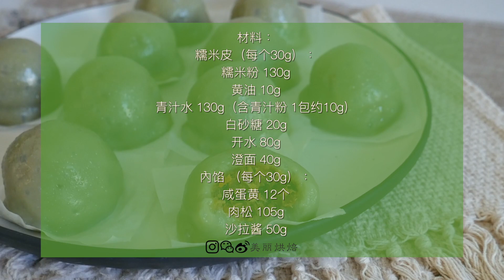网路爆红了两年的青团做法原来这么简单？咸蛋黄肉松青团 /少油版/无艾草/草粿仔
网路爆红了两年的咸蛋黄肉松青团，做法原来如此简单。
外皮软糯清甜，內馅咸中带甜，酥松的肉松搭配金沙咸蛋黄，轻轻咬一口，满口溢满肉松和咸蛋黄的绵密纤维，外皮清香不腻口，软糯中略带一点嚼劲，吃一口就停不下来。

我的常用烘焙工具 my often used baking utensils:

材料：
糯米皮（每个30g）：
糯米粉 130g
黄油 10g
青汁水 130g（含青汁粉 1包约10g）
白砂糖 20g
开水 80g
澄面 40g

內馅 （每个30g）：
咸蛋黄 12个
肉松 105g
沙拉酱 50g

ingredient：
skin：
rice flour 130g
butter 10g
Aojiru 130g
wheat starch 40g

filling：
salted egg yolk 12
Formosa Brand Pork Fu 105g
Mayonnaise 50g

这个视频没有赞助，以上部分链接为分润链接，不影响购物价格。如果介意的话可以打开新的窗口，搜寻同名产品购买：）